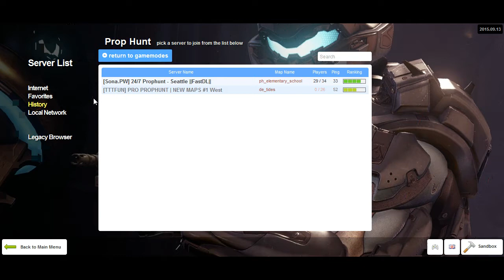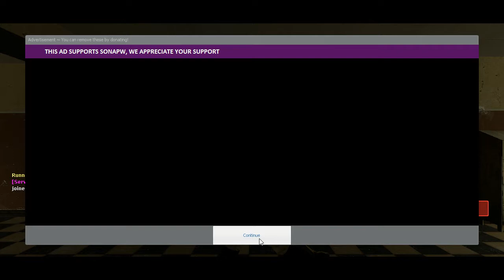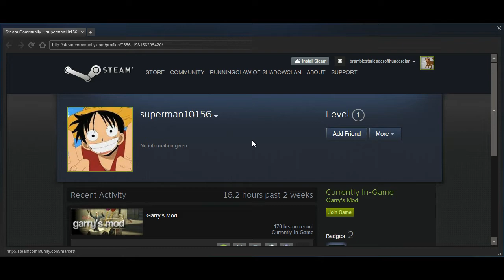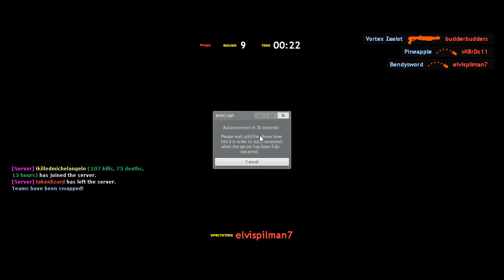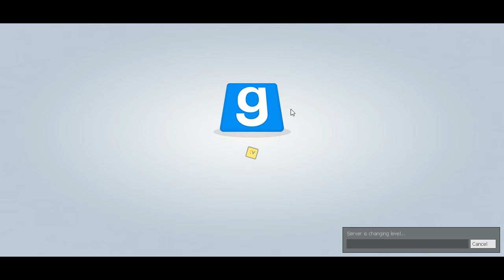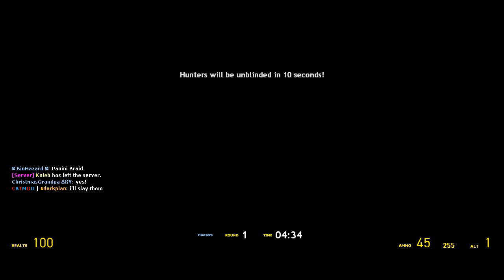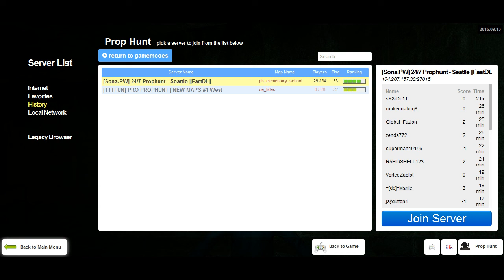Garry's Mod Prop Hunt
Server name: [Sona.PW] 24/7 Prophunt - Seattle ||FastDL||